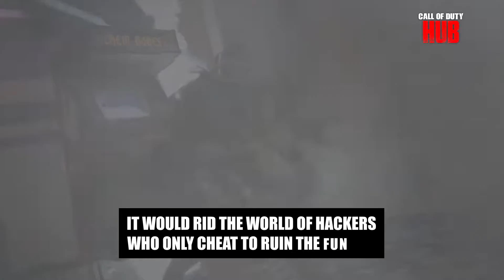Why Warzone 2 Should Be A Full Price Game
$60 for Warzone 2 could end up being a bargain…